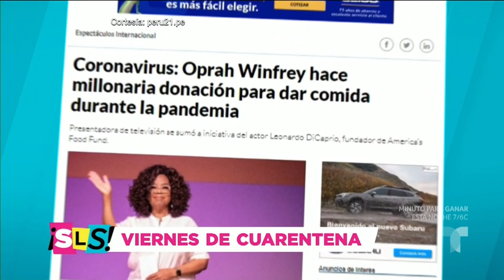Coronavirus: Llegan buenas noticias sobre los famosos | Suelta La Sopa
Video oficial de Telemundo Suelta La Sopa. Luego de todos los problemas que han tenido que superar los famosos y de semanas de angustia y preocupación,  por fin llegan buenas noticias de las celebridades.